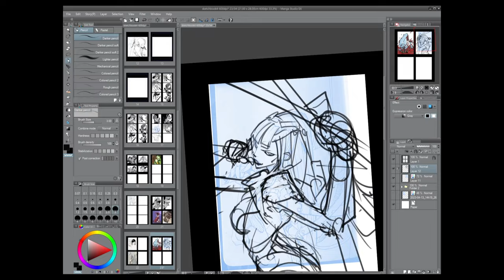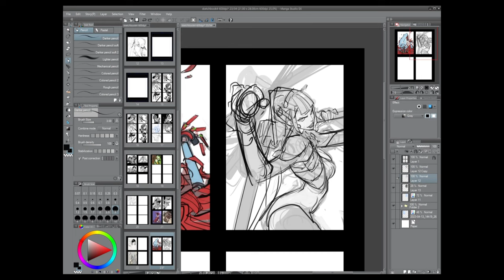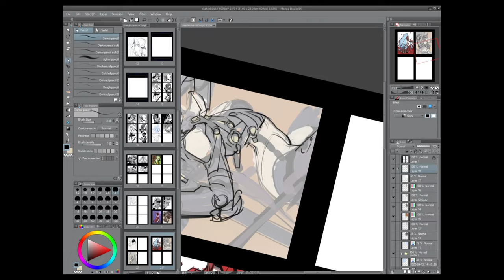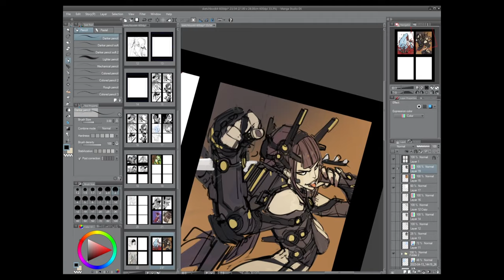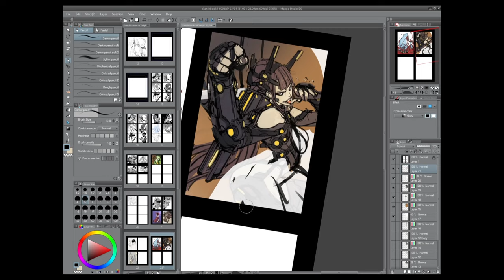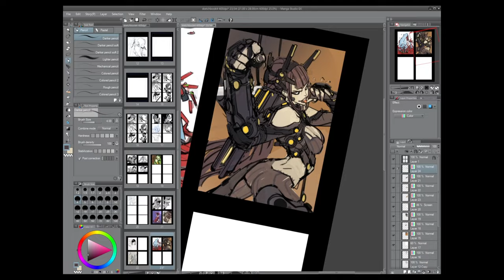Ludo Lullabi - rough - lady crow